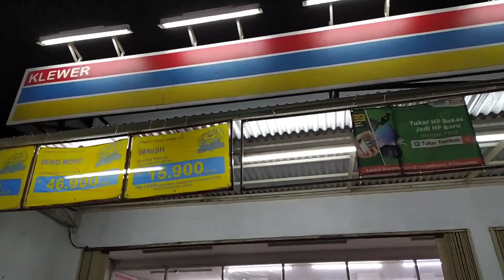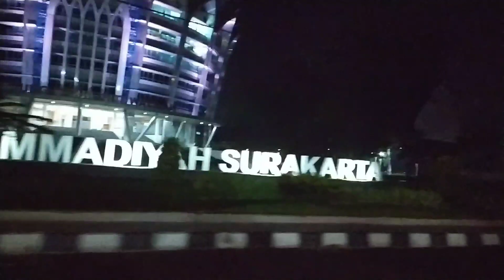PERJALANAN KIRIM UNIT CARRY 1.0 KE NGAWI,PULANGNYA NAIK MOTOR|MOBIL 20 JUTAAN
Berikut adalah video perjalanan kita kirim unit ke ngawi dari jogja heheh